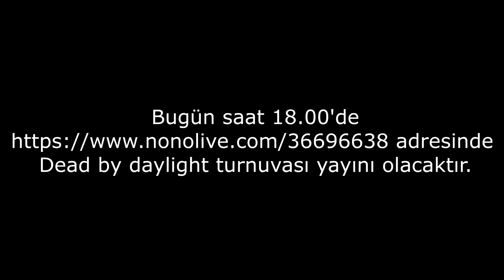MOUSE HASSASİYETİ EN SONDAYKEN OYNA - Dead by Daylight TÜRKÇE